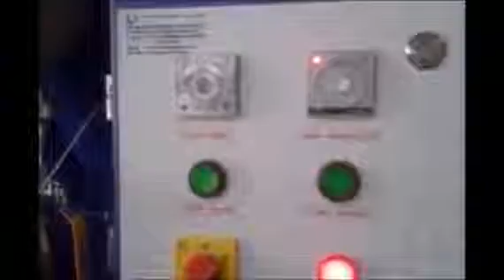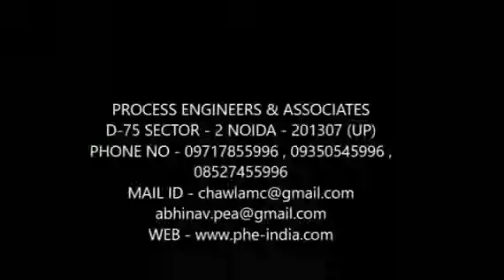Manual Curd Yogurt Dahi Matka Filling And Sealing Machine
Widely known as one of the most reliable Manual Curd Yogurt Dahi Matka Filling And Sealing Machine Manufacturers, Process Engineers And Associates is dedicated to deliver premium quality products to its prestigious clients. Avail seamlessly functioning machines for your milk processing plant from us by visiting our website.